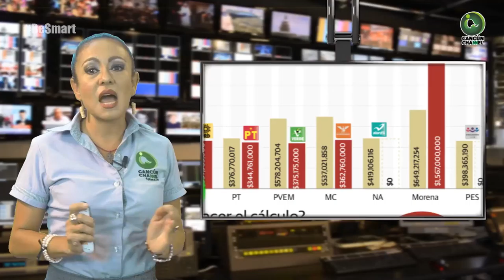MORENA TRANSITA DE PRESUPUESTO AUSTERO A PRESUPUESTO MILLONARIO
Entérate de las noticias “EN CORTO”…MORENA TRANSITA DE PRESUPUESTO AUSTERO A PRESUPUESTO MILLONARIO...